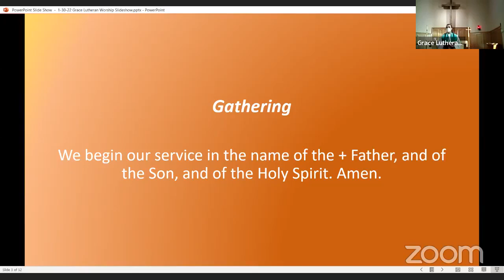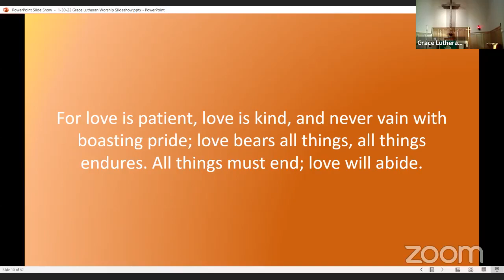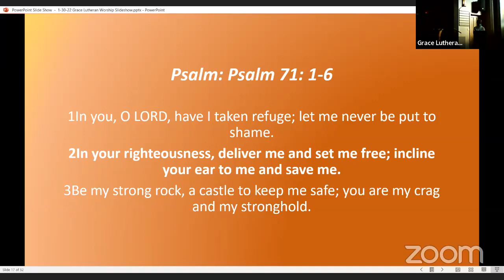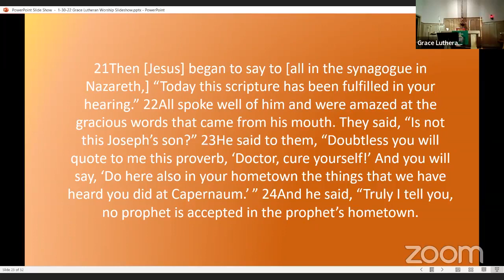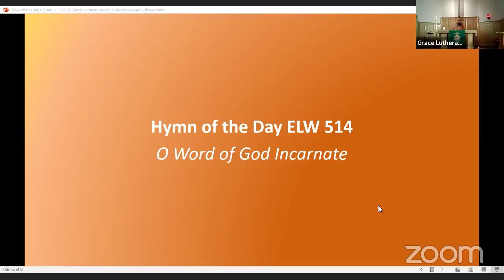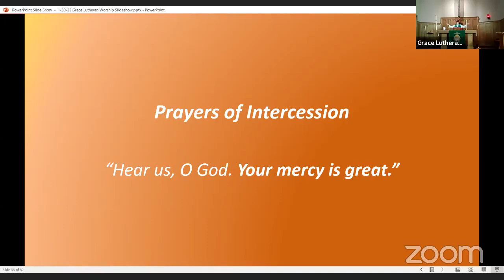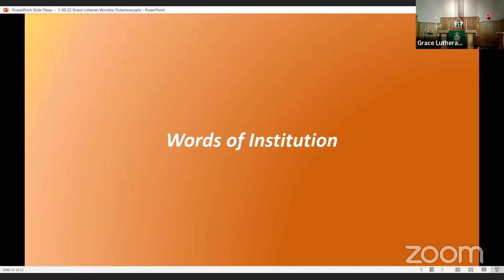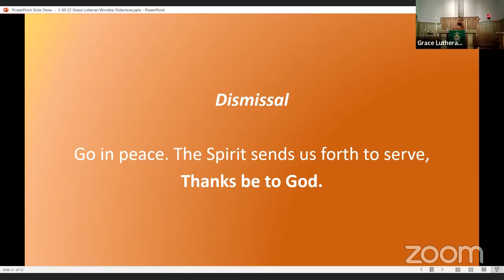Worship Service January 30, 2022 Fourth Sunday after Epiphany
Join us for today's service from  Worship Service January 30, 2022  Fourth Sunday after Epiphany. Join reading today's passages,  Jeremiah 1:4-10,  Psalm 71:1-6, 1 Corinthians 13:1-13, Luke 4:21-30 and singing along with the hymns.

Reprinted under CCLI CSPL118991 . The LICENSEE agrees to reproduce all WORKS as they are found in the original publisher's editions, including the title, name of the author, name of the composer (as applicable), and the copyright notice in the following example form. ELW 644 Although I Speak with Angel’s Tongue, ELW 514 O Word of God Incarnate, ELW 543 Go, My Children, With My Blessing, LICENSE, License A-726949

Thank you to Augsburg-Fortress, OneLicense, and CCLI who have opened their library of copyrighted music for use during the Coronavirus pandemic.